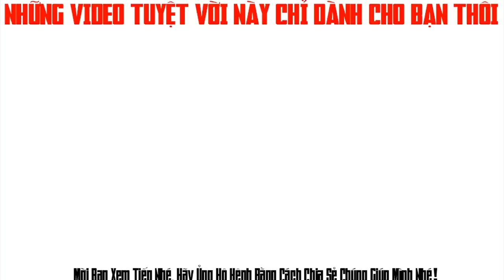Đi Ăn Tân Gia Nhà gần 10 tỷ đồng ở Mỹ rất hoành tráng ra sao?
Mời quí vị khám phá nhà Mới dưới 10 tỷ ở Mỹ hoành tráng ra sao qua buổi tân gia nhà nhé!